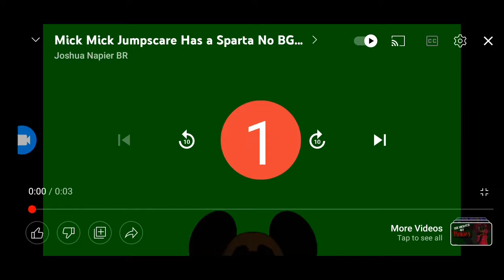one night at mickmick sparta no bgm remix